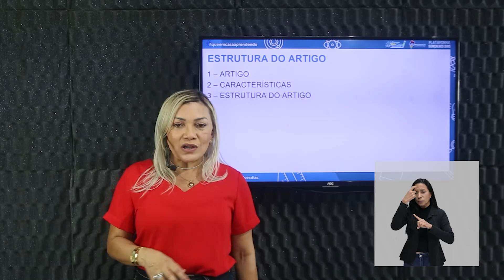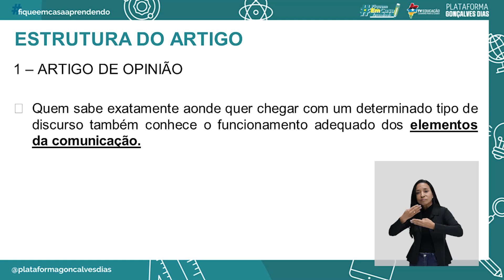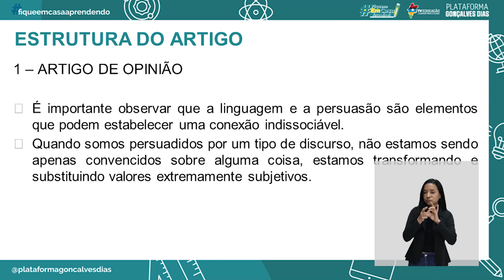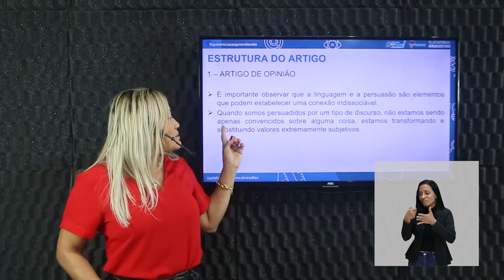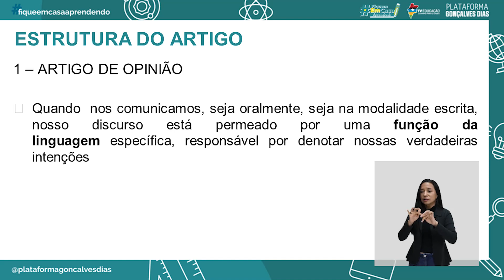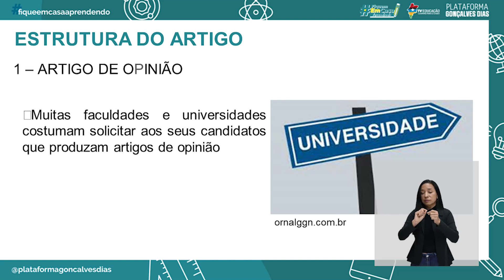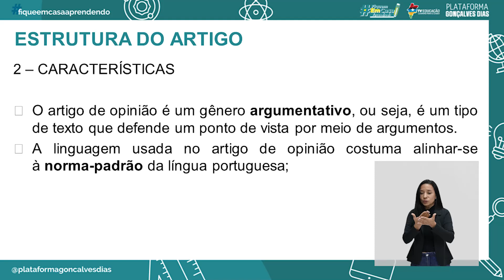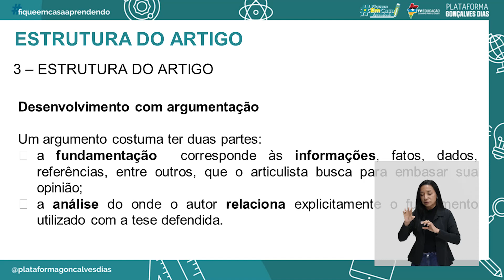Estrutura do artigo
Língua Portuguesa – Estrutura do artigo  – 4° período